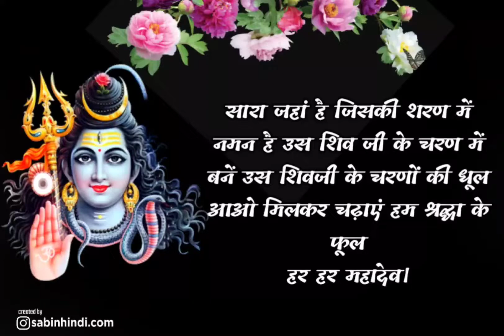Prachin shiv mandir ambala#Bholenath darshan#Short vlog#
kavad#blessed#moments#